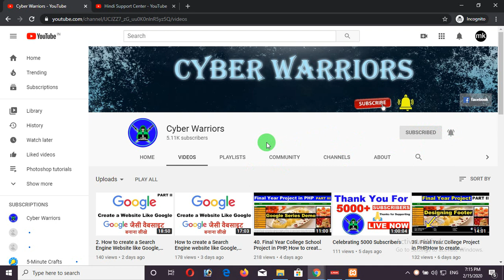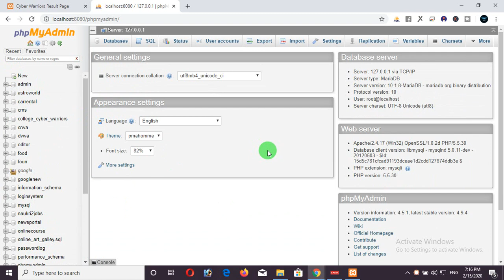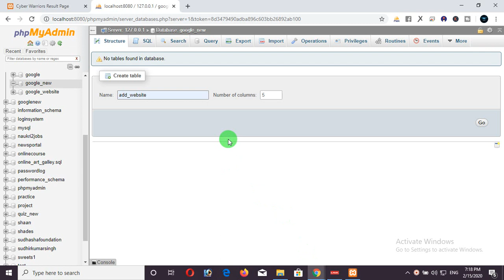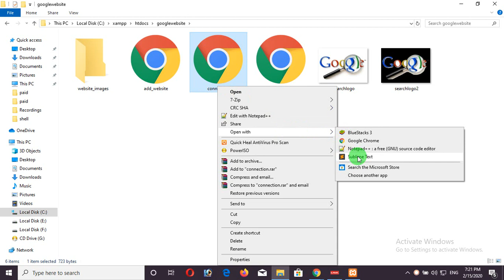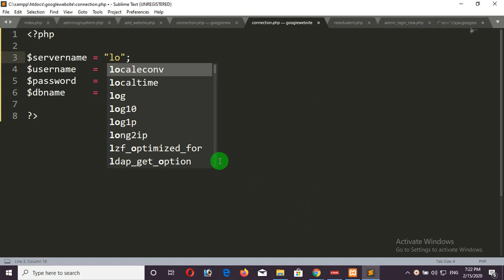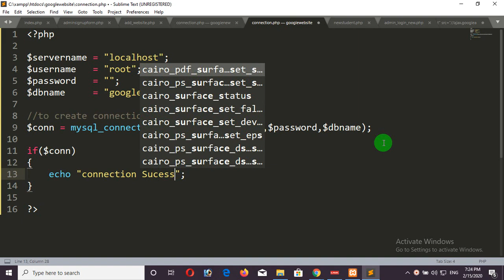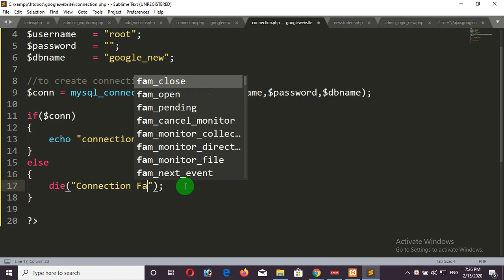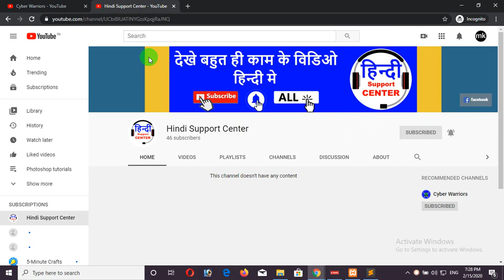3. How to create a Search Engine Website like Google, Creating Database and Connection file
in this Series i will teach you that How to create a Search Engine website like Google. In this video i will teach you all that how you can create a database in PHP myadmin and also how you can create a connection with the created database.